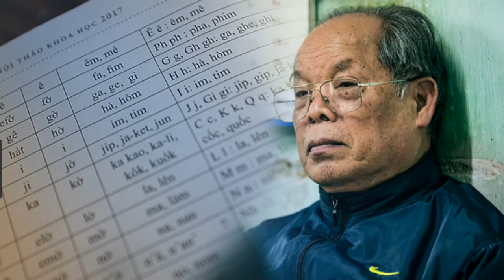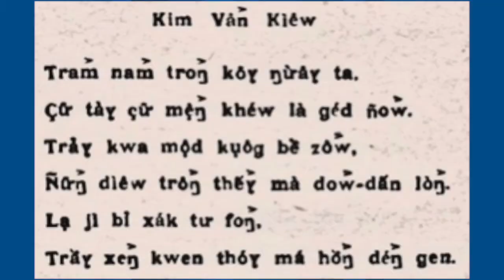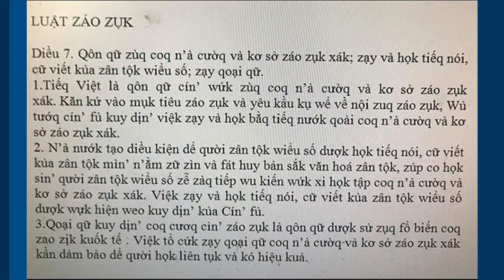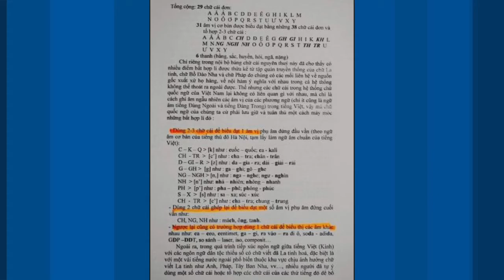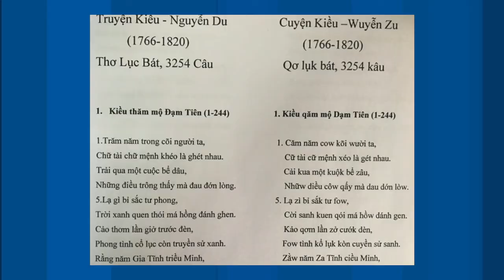Chào Washington - Bàn luân về văn học, tiếng Việt hiện nay tại Việt Nam-P1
Chào Washington
Thanh Trúc & Đỗ Thông Minh
Bàn luân về văn học tiếng Việt hiện nay tại Việt Nam
Phần 1